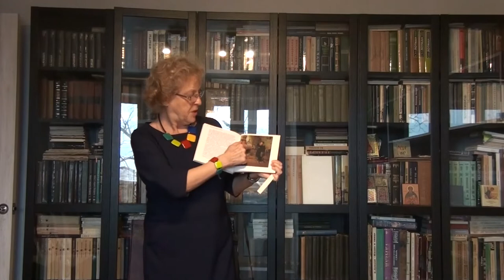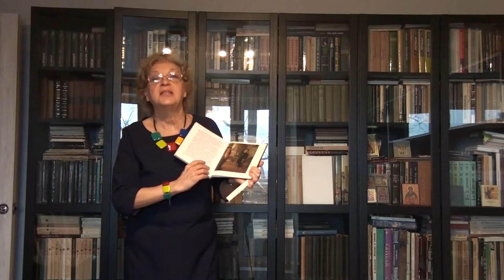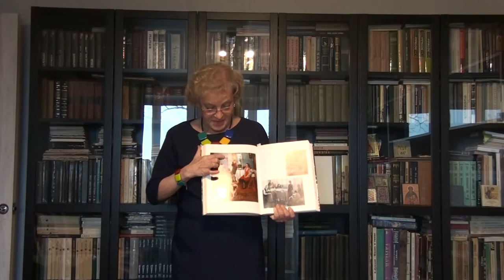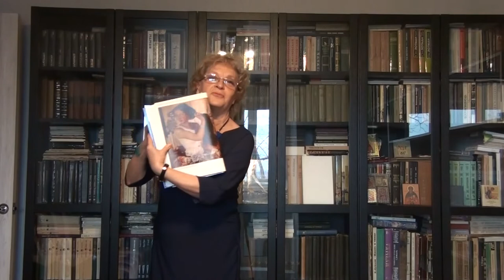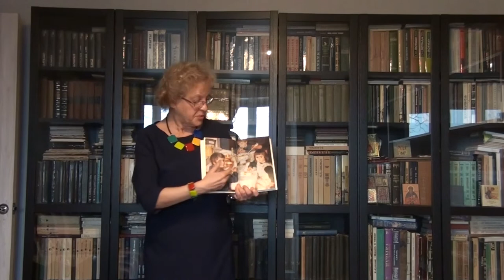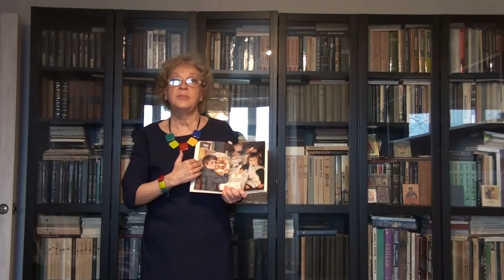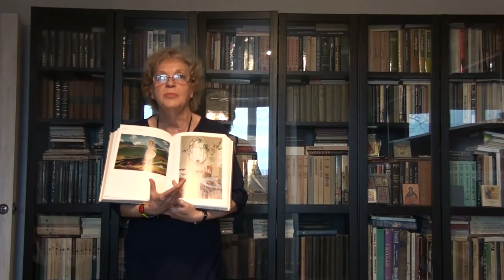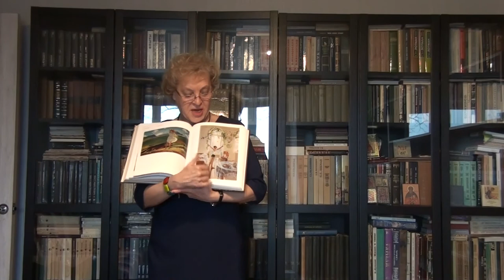Natalya Alekseevna Nevskaya :Fyodor Reshetnikov painted the painting "Again the deuce" in 1952.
Наталья Алексеевна Неаская  очень интересно рассказывает о художниках
"School and home in the painting of Russian artists" with Natalya Alekseevna Nevskaya

Федор Решетников написал картину «Опять двойка» в 1952 году. На роль главного героя прекрасно подошел взъерошенный юный вратарь из соседнего двора. Федор Павлович на всякий случай не стал ему говорить, что мальчик играет роль двоечника.

Она является одним из трех полотен, связанных между собой общей тематикой. Если следовать хронологии, то первой написанной картиной стала «Прибыл на каникулы». Художник изобразил юного суворовца, который приехал на каникулы к своим родным. Видно, что мальчик гордится своим положением, да и дед встречает его, как подобает солдату, по стойке смирно.